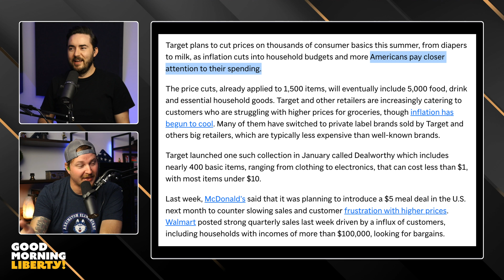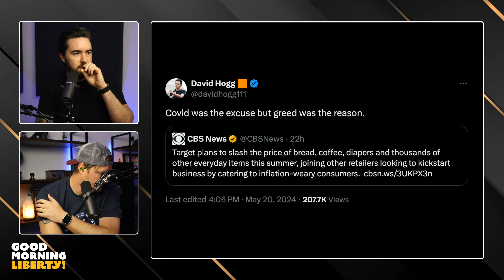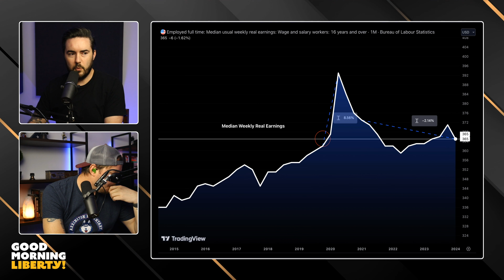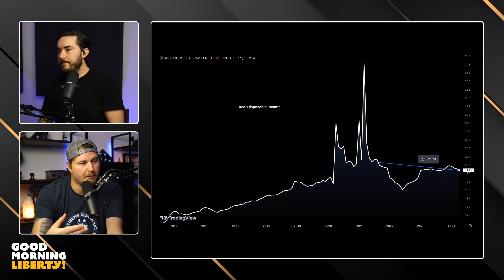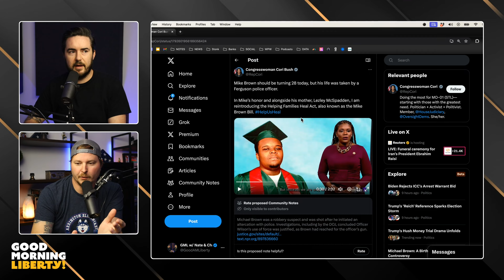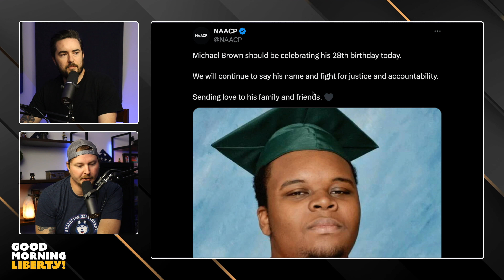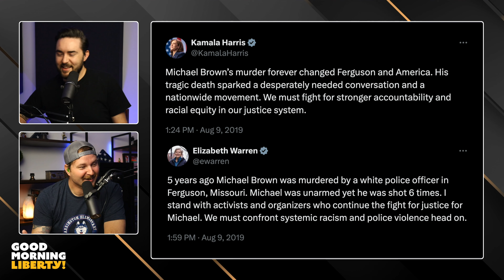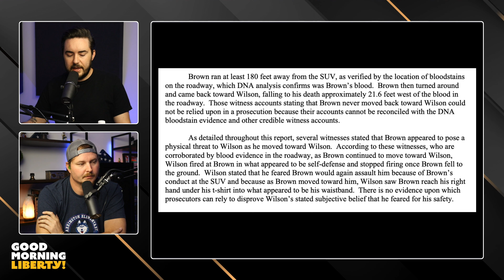Biden Takes Credit for Target’s Price Decreases, and the Michael Brown Lie is Still a Thing?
In this episode of Good Morning Liberty, hosts Nate and Charlie engage in a wide-ranging discussion that begins with economic insights, focusing on market responses to inflation, specifically Target's decision to lower prices on thousands of items due to decreased consumer spending power. They analyze the economic principles at play, such as disposable income effects on pricing and corporate strategies amidst economic downtrends. Transitioning to a more sobering topic, the episode also delves into the enduring legacy of Michael Brown, whose death ignited the Black Lives Matter movement. The hosts critique the perpetuation of misleading narratives around Brown's death, examining the consequences of such narratives on societal division, justice perceptions, and the relationship between law enforcement and communities. Through analysis and commentary, the episode highlights the complexities of economic fluctuations, corporate decision-making, and the intricate dynamics of social narratives in shaping public discourse and policy.

0:00 Ecamm Live Recording on 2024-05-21 at 10.04.16
02:21 BIDEN CLAIMS HE LOWERED TARGETS PRICES
21:08 MICHAEL BROWN LIE CONTINUES